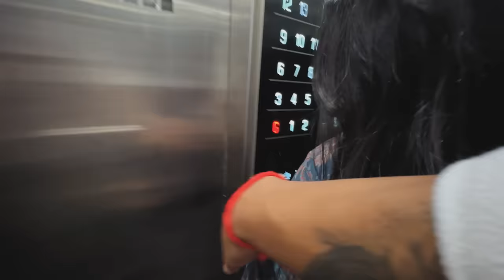IPHONE 15 PRO LENE PER MUMMY GUSSA HO GAYE😔😡 | DAY 9 GANESH CHATURTHI | WITH REACTIONBOI FAMILY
Rohitzinjurke Reactionboi I Rohit Zinjurke I Reactionboi